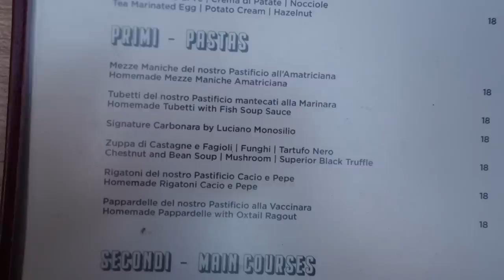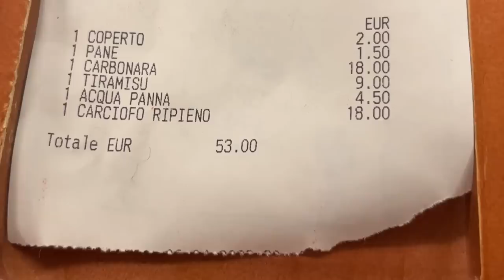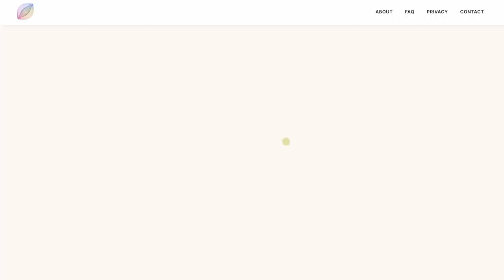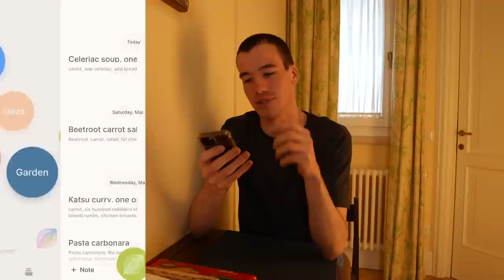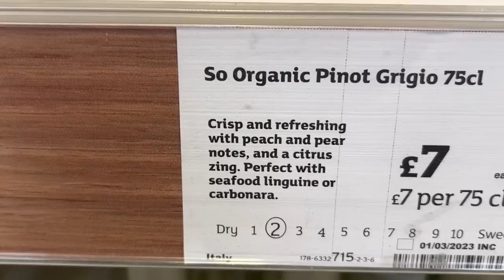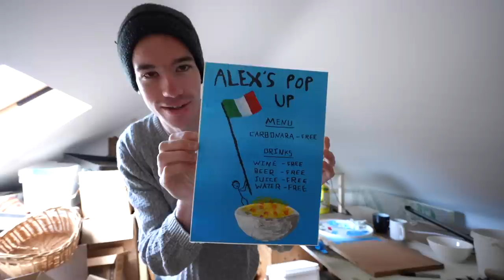How to cook Carbonara - Setting up my own pasta pop up cafe!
I learnt to make spaghetti carbonara and even set up my own pop up pasta bar!